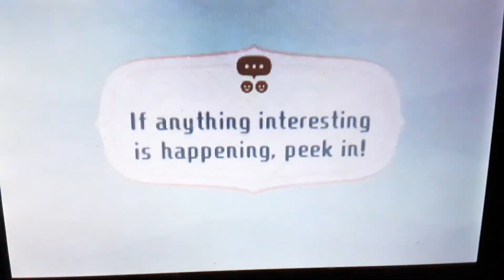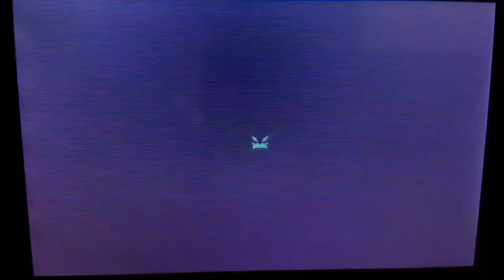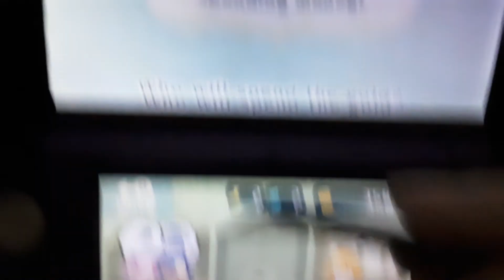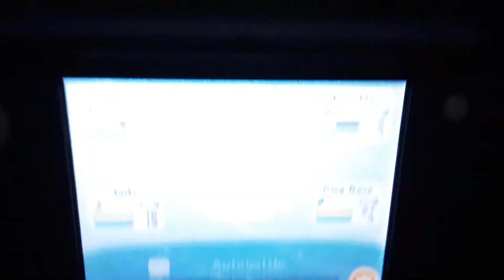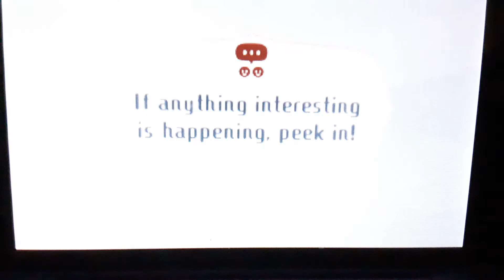Team Sonic all the way [Part 2]! | Sonic Miitopia #04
In this video, Sonic, Tails, Knuckles and Amy Rose enter the Strange Grove and rescue another lost face. Will they be able to rescue another lost face once as they get through with Riverdeep Cavern?